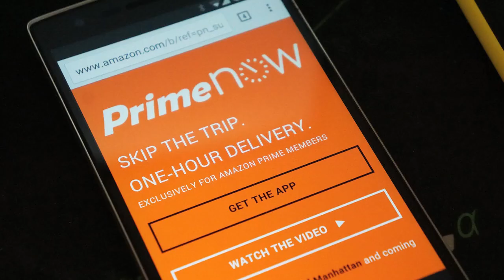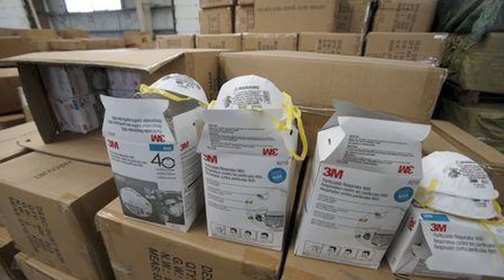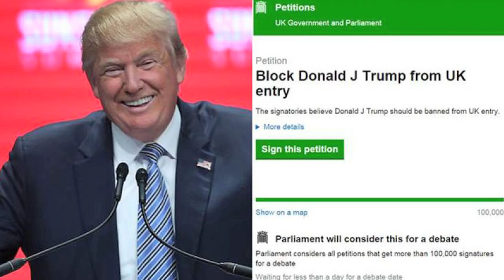MADtv returns for 20th anniversary special, smog in China is keeping kids out of school: TRR#352